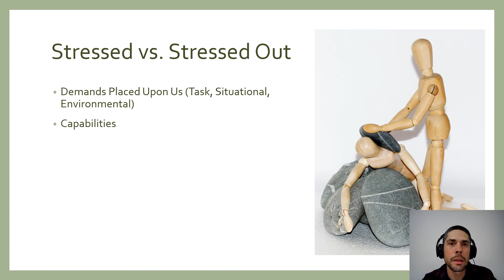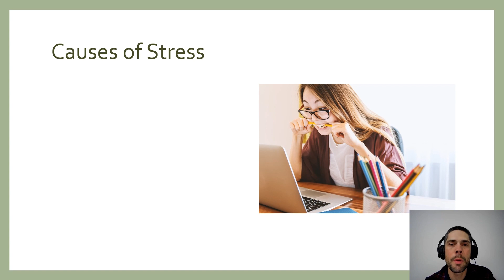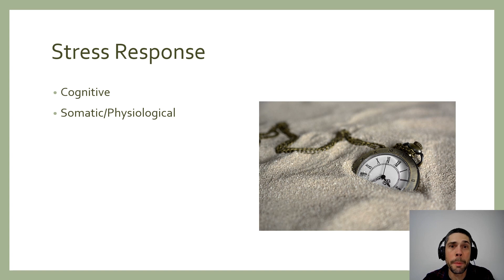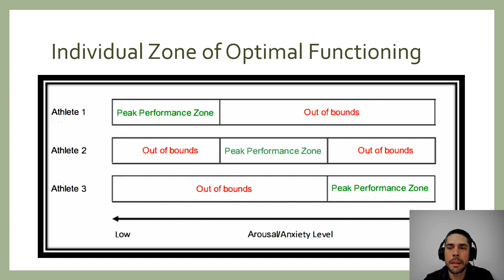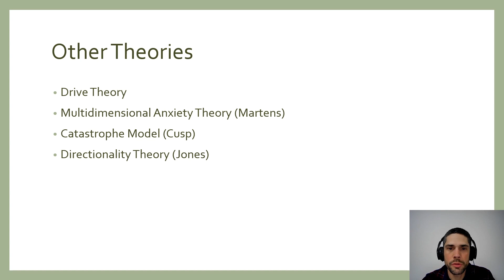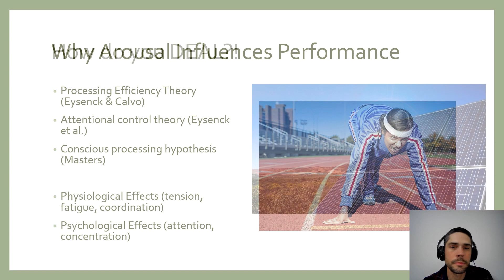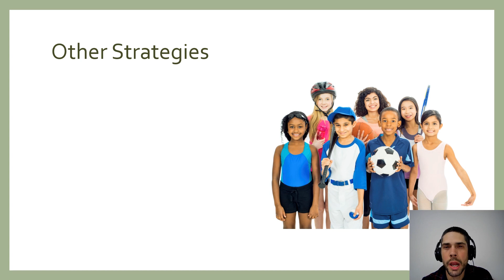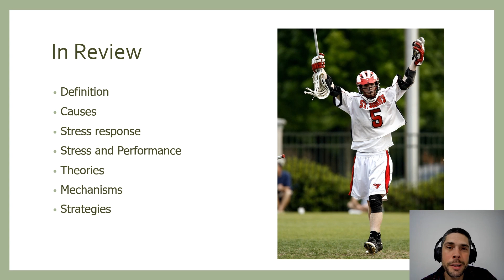Stress, and How to Deal with It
Dr. Fehr talks about stress and provides some tips for dealing with it.